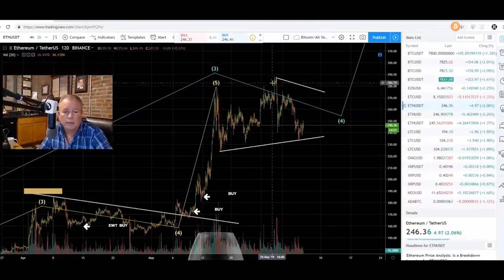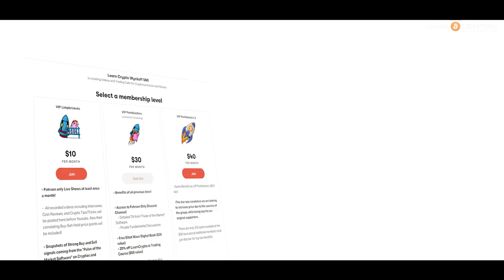How To Successfully Invest In Stocks & Bitcoin (Crypto) | Wyckoff SMI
Wyckoff SMI is a online learning institution that specializes in teaching the time tested trading methods of Richard Wyckoff
Introduction To Wyckoff Course